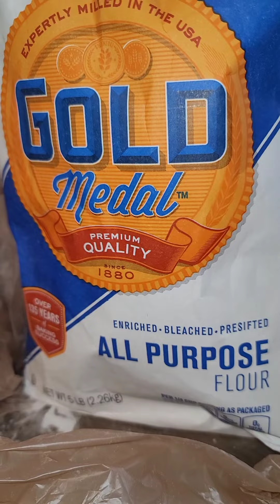Home made Donuts!! 🍩